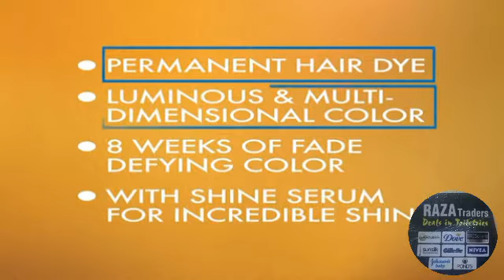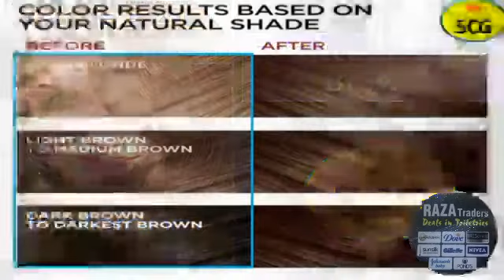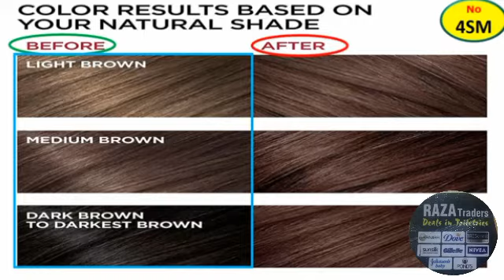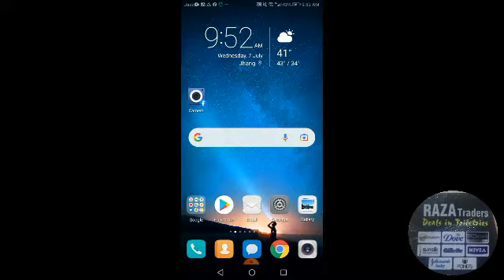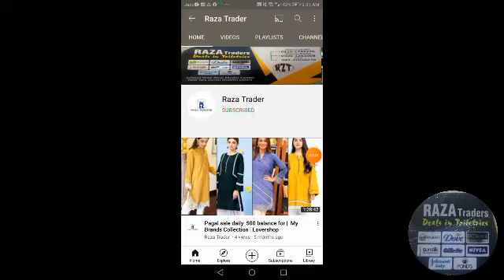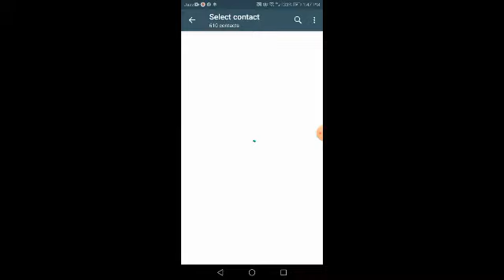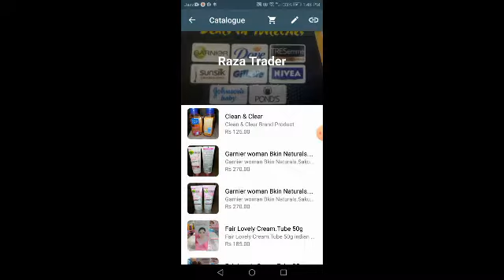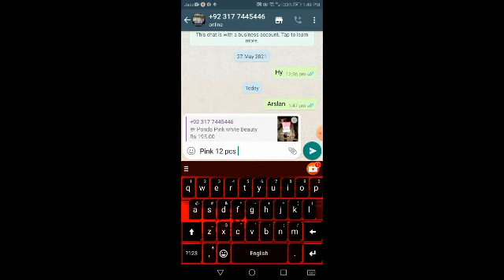Loreal Paris Hair Color | Shades Numbers Before and After color | Raza Trader